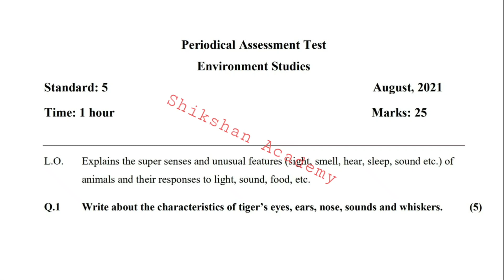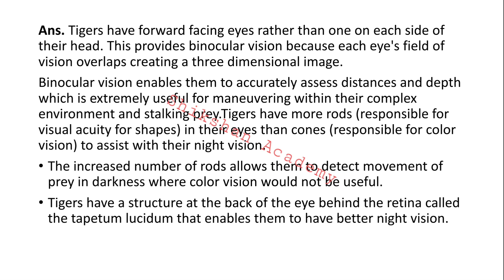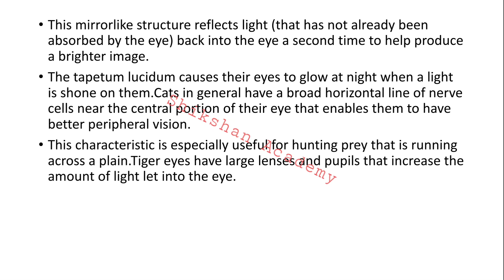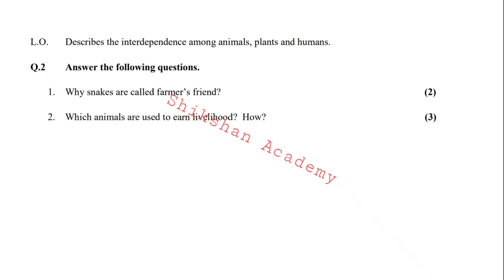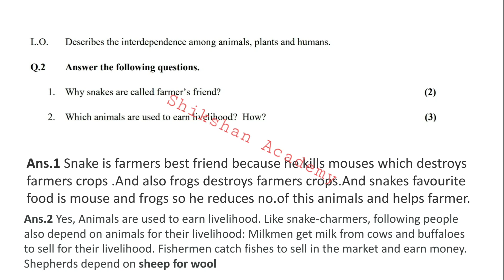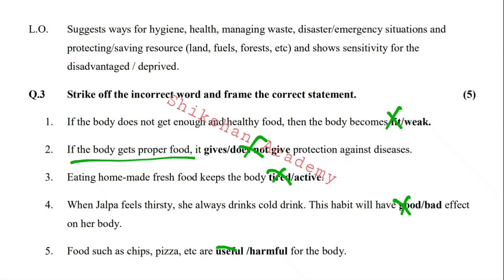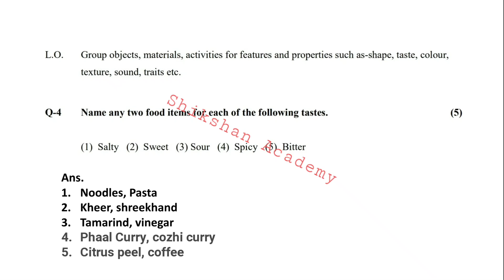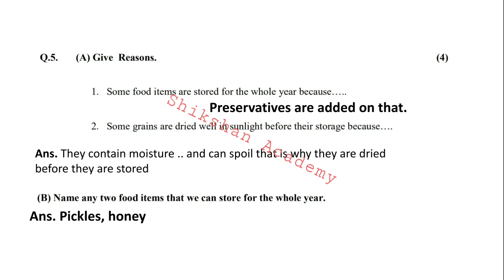STD 5 EVS | Periodical Assessment Test August 2021 Solution | Unit Test Paper Solution August 2021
Aygust 2021
Periodical Assessment Test August 2021
Test Paper Solution
August 2021 Paper Solution STD 5 EVS | Periodical Assessment Test August 2021 Solution | Unit Test Paper Solution August 2021